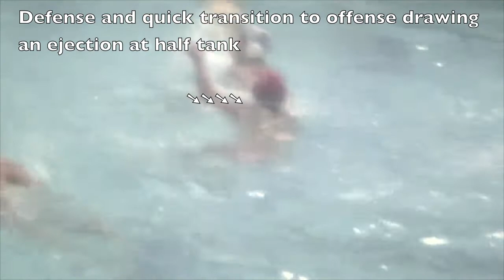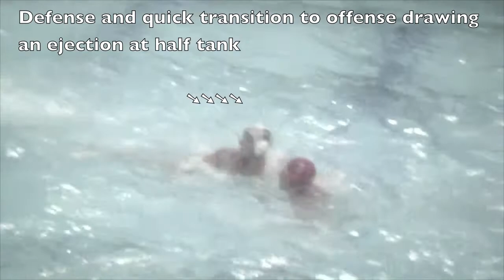Robert Beck 2011 CIF Play-Off Highlights 2 (Short Version)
Robert Beck 2011 CIF Highlights